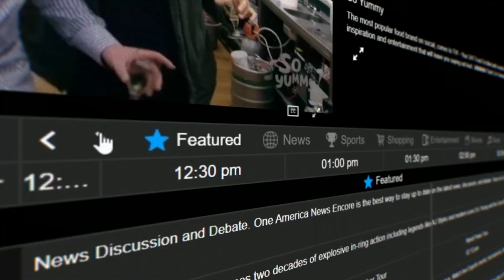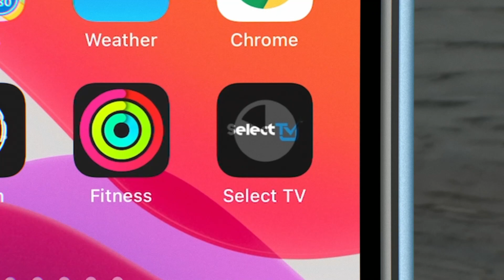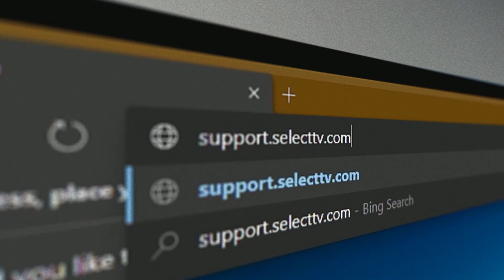1 Year Ago... CEO Bill Mobley's Message To New Users | A History of SelectTV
To celebrate the end of 2021 and the launch of SelectTV's super aggregation app in 2022, we're revisiting the major events that helped FreeCast, Inc. invent the Number 1 app for managing all of your streaming services!

1 Year Ago, we started revamping SelectTV, and our CEO Bill Mobley provided a welcome message to all new subscribers as they join the streaming revolution!
No More App Diving. Organize and Manage your streaming services on all devices all in one place - With plans starting at $3.99/mo. SelectTV is making All entertainment Accessible to Everyone!